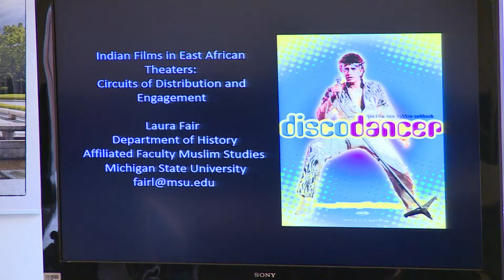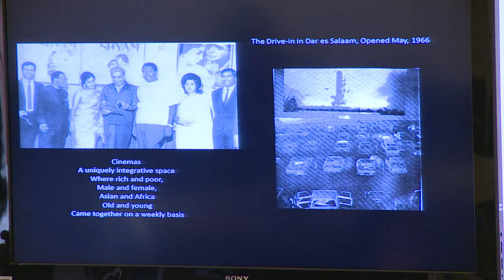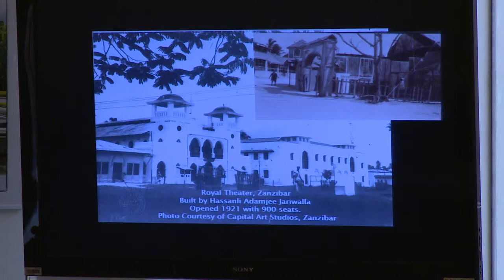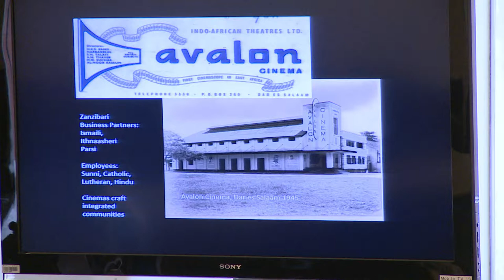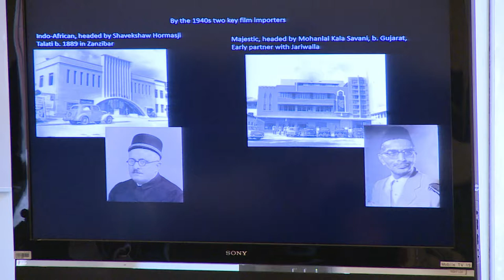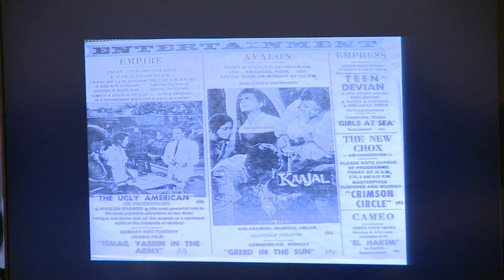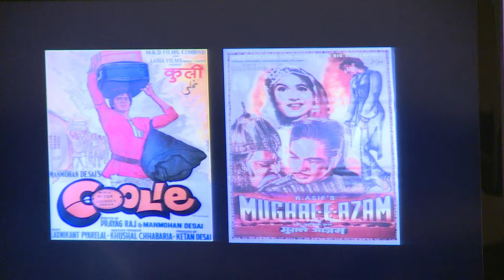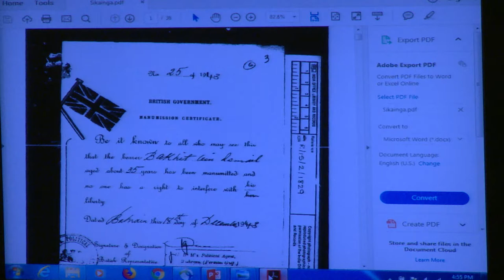Indian Ocean Symposium 2018 - Panel 3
Panel 3:

"Indian Films in East Africa Theaters: Circuits of Distribution and Community Engagement" - Laura Fair, Michigan State University

Cold War Realties, Postcolonial Fantasies in Tanzania" - Abdullahi Ibrahim, University of Missouri

"Samhani: Narrating Justice and Clemency in Zanzibar" - Abdelaziz Baraka Sakin, Independent Writer

"Slavery, Oil, and Abolition in Qatar in the late 1940s and early 1950s" - Ahmad Sikainga, Ohio State University

“Reading of Arab Perceptions of the Indian Ocean: The Kingdom of Women” – Abdallah Al Bashir, University of Khartoum